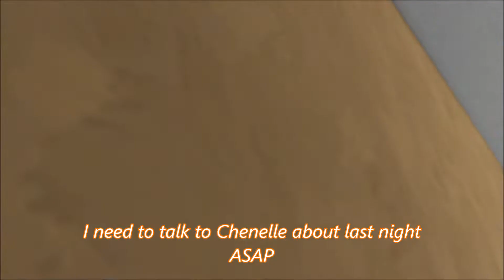House of Love | Sims 4 Machinima | Episode 4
"House of Love" is a reality show! The objective is to find a soulmate faster than the other contestants! The winners get a Wedding and Honeymoon paid in full! 7 unique people, 1 house~
Cooper tries to make a move, but it backfires; Some relationships get strained; Tears are shed!
Sub + Like and I'll love you more than I already do ♥
Music Attributions!

Title: Demigods (Hip Hop Instrumental Beat) by Mike Chino Beats Genre and Mood: Hip Hop & Rap · Dramatic